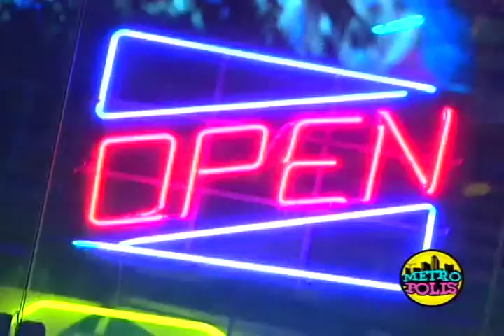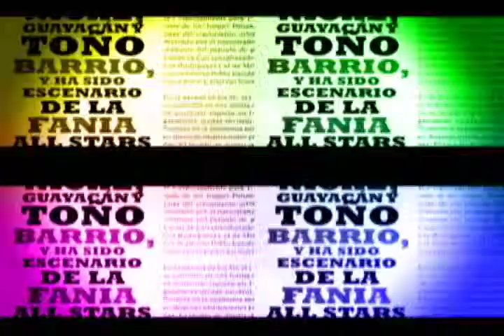Metrópolis : 02/10/12 - Cap 3